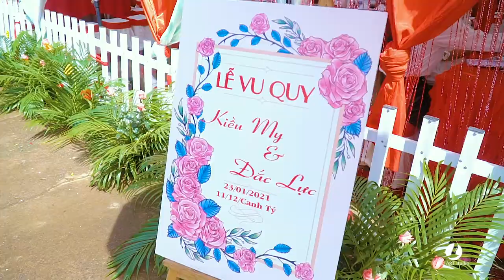Traditional wedding film Vietnam | Lễ Vu Quy | Đắc Lực & Kiều My